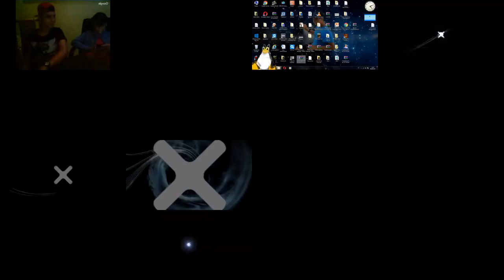Sparta Remix Esmor tenerife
Propiedad de edicion